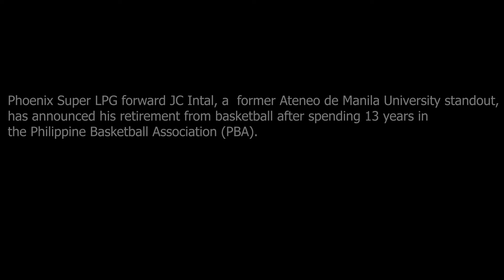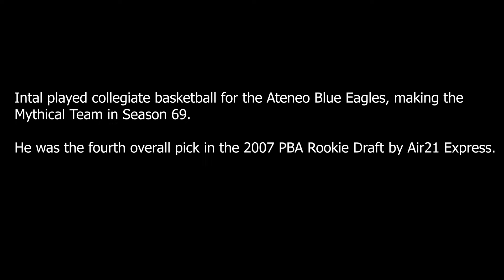JC INTAL RETIREMENT TRIBUTE (EMOTIONAL)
Phoenix Super LPG forward JC Intal, a  former Ateneo de Manila University standout,  has announced his retirement from basketball after spending 13 years in the Philippine Basketball Association (PBA).

Intal made the sudden statement in an Instagram post on Sunday night, thanking his family, friends, and the other people who helped him craft a career as a high-flying and explosive swingman.

Any concern or content suggestion